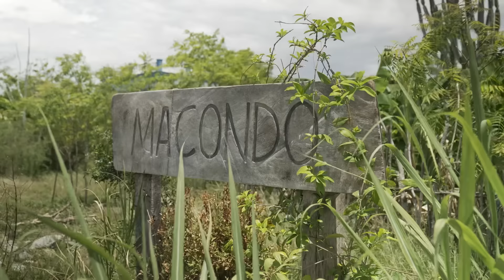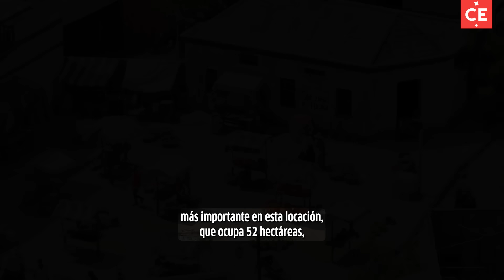Netflix construyó un Macondo por completo para 'Cien años de soledad' | El Tiempo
Con una millonaria megaproducción, la plataforma está filmando la serie basada en la historia de Gabriel García Márquez . El periodista Julio César Guzmán (@julguz) recorrió sus calles, la casa de los Buendía y toda la locación en Alvarado, Tolima.